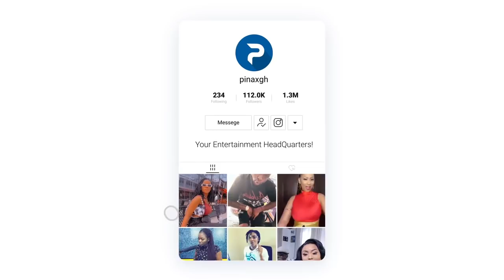Wedding Bells Anaa, Akuapem Poloo Dr0ps her PapaNo Details..